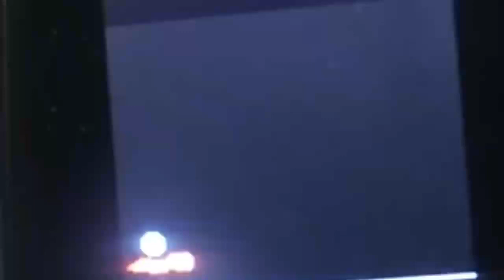Kumpulan Intro The Dream Craft Dari Zaman Dinosaurus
LIKE : Dengan Cara Click Tanda Berbentuk Jempol👍
Dan Comment Di Kolom Comment

Tes...
Hello Guys Bertemu lagi Dengan Nibras Di Chanel Nibras Dirgantara, Dan Kali Ini Saya Upload Video Menarik.

•Alat Bantu Edit Video
 1. KineMaster Pro
 2. PowerDirector Pro
 3. Viva Video

•Alat NgeYoutube
 Mic : Mic Headset Gaming Shades
 Apk Record : Du Recoder

Dan mungkin Segini aja dulu, Sampai Jumpa Di Video Selanjutnya
Good Bye